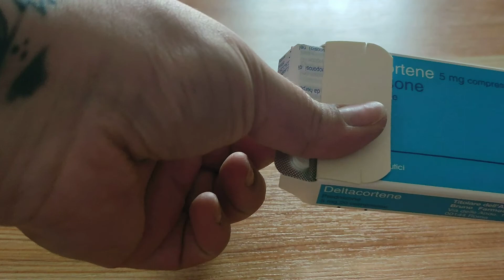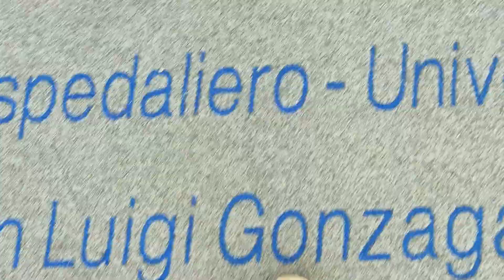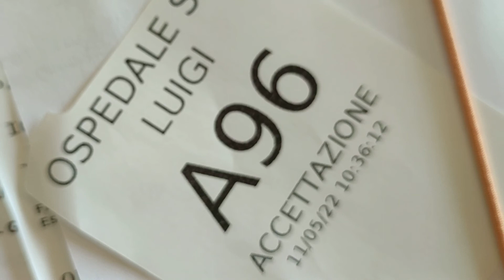🍑 TERZA VISITA REUMATOLOGICA | CONFUSIONE E CROLLO EMOTIVO // Tamy Moon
TERZA VISITA REUMATOLOGICA | CONFUSIONE E CROLLO EMOTIVO
Eccoci finalmente alla 3° visita reumatologica, visita che speravo mi portasse qualche riscontro positivo e invece no. Mi sono stati prescritti ulteriori esami ed ulteriori visite da fare entro un mese e mezzo per poter portare poi gli esiti alla visita successiva. Non vi nego che sono davvero demoralizzata e anche tanto tanto confusa ...

Ringrazio tutti i miei iscritti per il continuo supporto e i nuovi iscritti a cui voglio dare un caloroso benvenuto in questa piccola ma accogliente famiglia!🍑